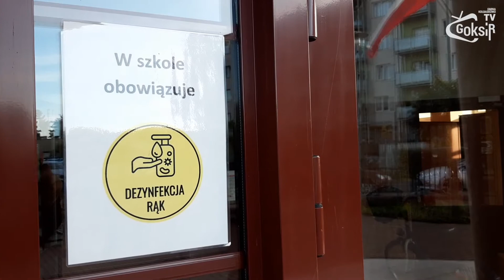AKTUALNOŚCI GMINY KOŁBASKOWO - 3.09.2021 / GOKSiR.TV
Dziś w programie:
- Rozpoczęcie roku szkolnego 2021/2022
- Droga Ustowo-Siadło Dolne nabiera kształtów
- Interaktywna wystawa w GOKSiR
- Zabawa Kontra Dzieciaki już w sobotę